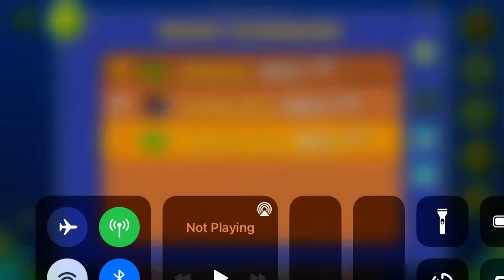Espeon (All Coins)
1st Coin: 0:04. Hit the invisible yellow orb to get the coin.

2nd Coin: 0:29. Ignore the first green orb to get the coin.

3rd Coin: Free.